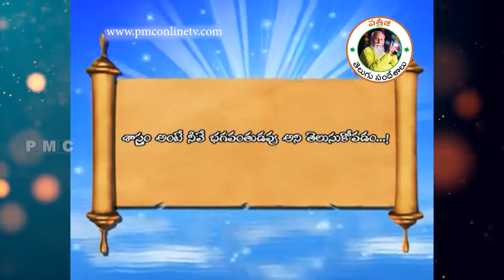శాస్త్రం వేరే.. మతం వేరే.. | Patriji Telugu Sandesalu